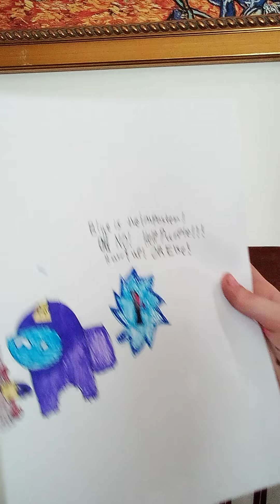How To Draw Among Us For AnyOne That Loves Among Us